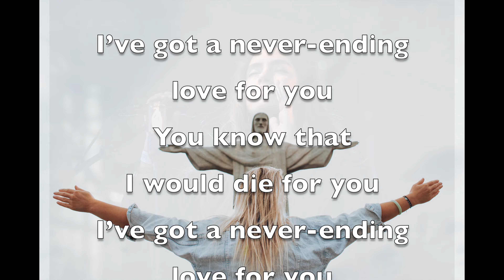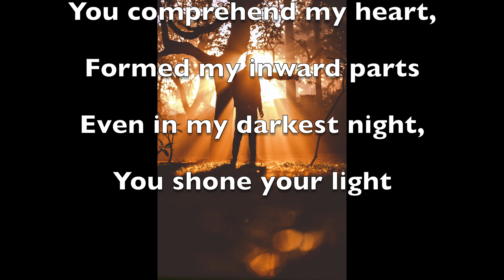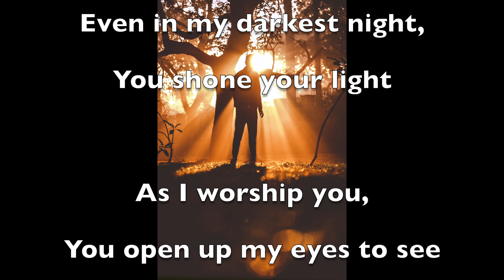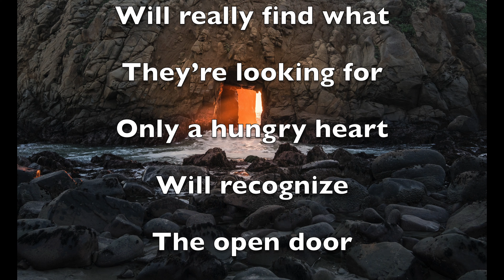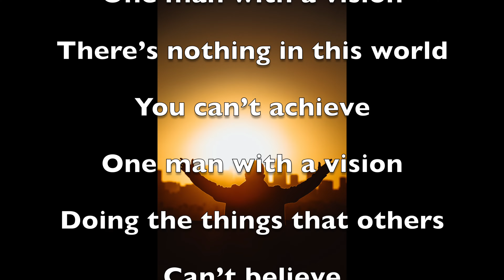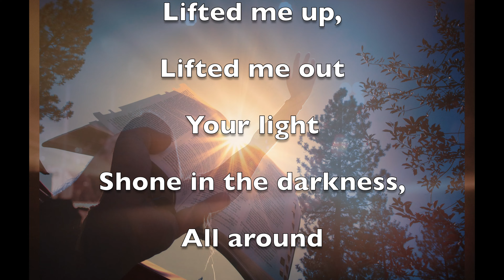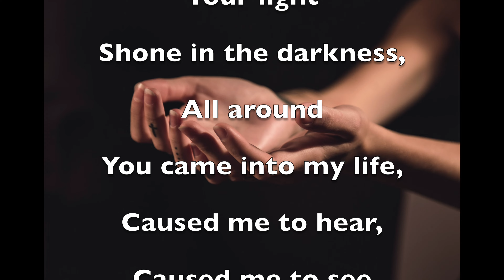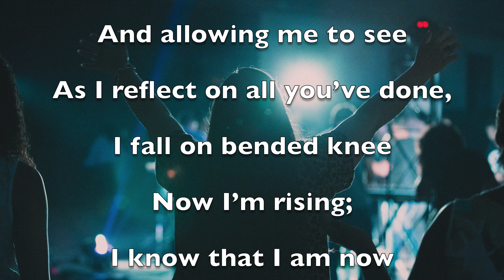Seize the Day - Rosanna Palmer, Creative (2022)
Jesus, vision, opportunity, open door, hungry heart, I'm Rising, Lifted me up, Never ending love, You Created Me, God, Holy Spirit, Dave and Rosanna,